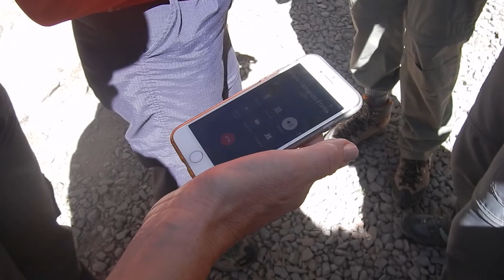Dia 1 Tilcara Zanjas 3